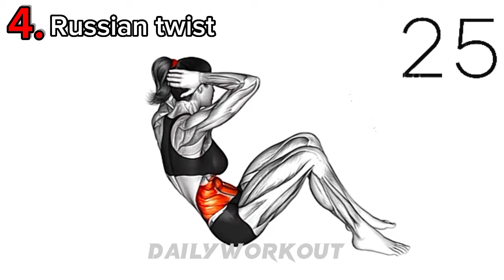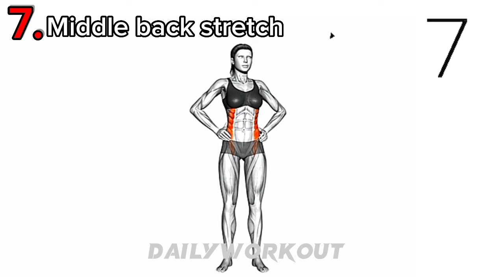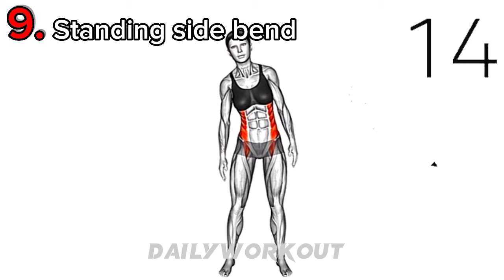10 Best Exercise to a get flat tummy in 7 days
WELCOME TO DAILY WORKOUT!
"Quick Belly Fat Burn: This high-intensity workout is designed to torch belly fat and sculpt your core. Follow along for rapid fat loss, slim waistline secrets, and a flat stomach. Get ready to sweat and achieve your fitness goals fast!"

"Quick Belly Fat Burner"
"Slim Waist Workout"
"Flat Tummy Routine"
"Lose Belly Pooch Fast"
"5-Minute Belly Blast"
"Tighten Your Core"
"Belly Fat Begone!"
"Women's Waistline Workout"
"Rapid Belly Fat Melt"
"Core Crusher Exercises"
"Trim Your Tummy"
"Belly Fat Burn Blitz"
"Waist Whittling Moves"
"Tone Your Midsection"
"Belly Fat Blaster Routine"
"Sculpt Your Abs"
"Slim Down Your Stomach"
"Flat Belly in Minutes"
"Quick Core Shaper"
"Targeted Belly Fat Exercises"
"Burn Your Belly Bulge"
"Waistline Warrior Workout"
"Belly Fat Annihilator"
"Speedy Belly Slimmer"
"Minute Muffin Top Melter"
"Tiny Waist Toning"
"Belly Fat Vanquisher"
"Core Slimming Secrets"
"Rapid Waistline Reshaper"
"Belly Fat Demolition"
"Quick Ab Toning"
"Belly Busting Moves"
"Tight Tummy Tricks"
"Sizzle Your Midriff"
"Belly Fat Banisher"
"Trim and Tone Your Waist"
"Speedy Belly Blaster"
"Waistline Wizardry"
"Minute Core Meltdown"
"Belly Fat Zapper"
"Whittle Your Waist"
"Sculpted Abs Express"
"Quick Core Carver"
"Belly Fat Burnout"
"Express Waist Workout"
"Tummy Tightening Tips"
"Belly Fat Buster Blitz"
"Rapid Core Revolution"
"Quick Waist Whittler"
"Belly Fat Blitzkrieg"

"Quick Belly Fat Burn"
"Flat Belly Workout"
"Burn Fat Fast"
"Slim Waist Routine"
"Torch Belly Fat"
"Belly Fat Blaster"
"Fast Fat Loss"
"Trim Your Tummy"
"Core Fat Burn"
"Rapid Belly Slimming"
"Belly Fat Melter"
"Sculpt Your Abs"
"Lean Belly Secrets"
"Shred Belly Fat"
"Belly Fat Buster"
"Tighten Your Core"
"Get Abs Fast"
"Fat Burn Express"
"Flat Stomach Workout"
"Belly Trim Routine"
"Ultimate Fat Burn"
"Slim Down Your Belly"
"Belly Fat Annihilator"
"Quick Core Shred"
"Melt Belly Pounds"
"Belly Fat Vanquisher"
"Core Sculptor"
"Fat Burn Blitz"
"Belly Flab Begone"
"Tummy Tone-Up"
"Fast Track to Flat Abs"
"Belly Fat Terminator"
"Core Crusher"
"Shrink Your Waist"
"Belly Fat Demolition"
"Abdominal Fat Blaster"
"Get Rid of Belly Bulge"
"Slim Waistline Secrets"
"Belly Fat Incinerator"
"Core Slimdown"
"Belly Fat Meltaway"
"Tight Abs Workout"
"Rapid Fat Loss"
"Belly Burner Blitz"
"Trim Your Midsection"
"Belly Fat Zap"
"Core Tightening Routine"
"Quick Belly Slimming"
"Belly Fat Eliminator"
"Tone Your Tummy Fast"